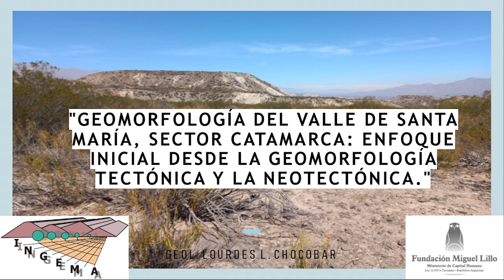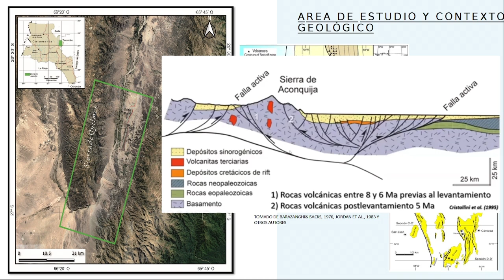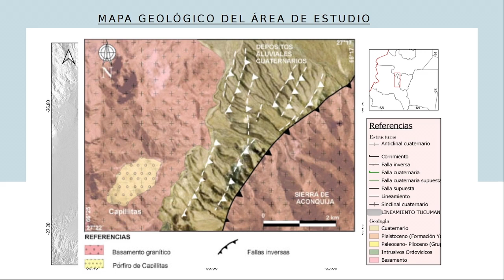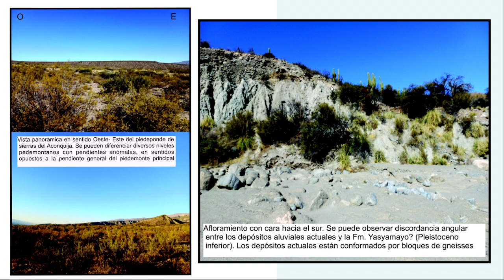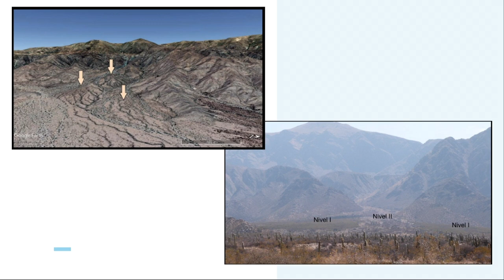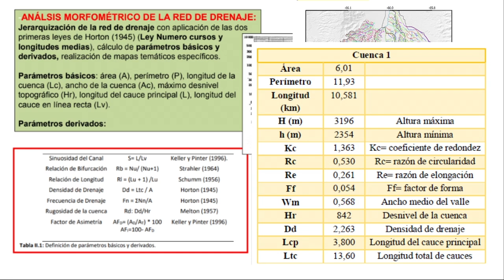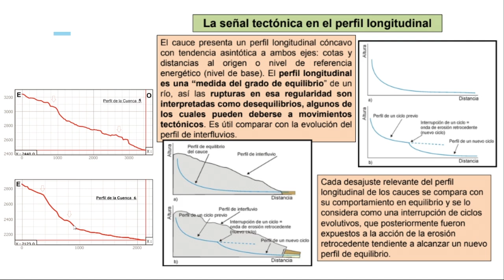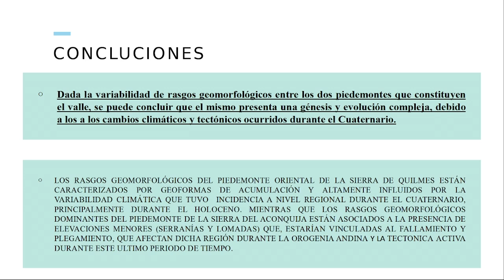Ciclo de Seminarios de la Fundación Miguel Lillo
Charla "Geomorfología del Valle de Santa María, sector Catamarca: enfoque inicial desde la geomorfología tectónica y la neotectónica"

A cargo de Geol. Lourdes Luciana Chocobar.

Se llevó a cabo en el microcine de la FML, el 18 de septiembre de 2024.